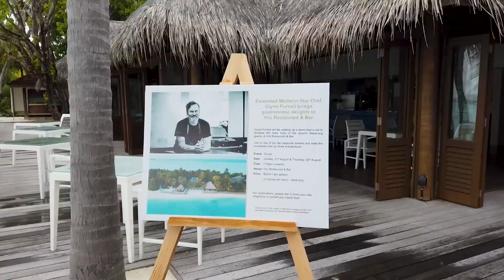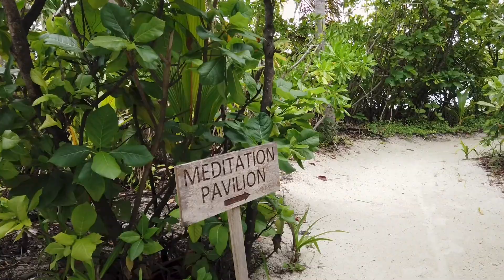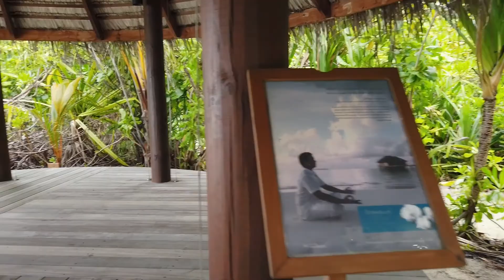Conrad Maldives Rangali Island Walking Tour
A walking tour in Conrad Maldives Rangali Island, Aug 2022.